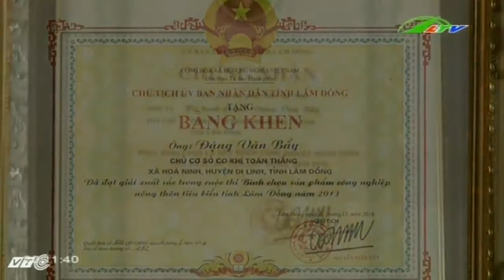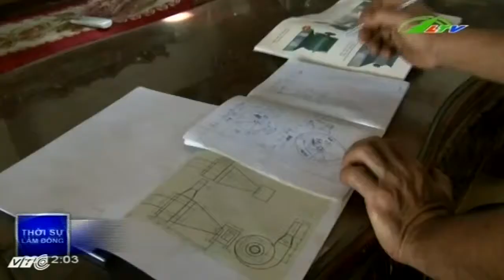Kỹ sư “chân đất” với biệt tài sáng chế | Xã Hội Lâm Đồng TV